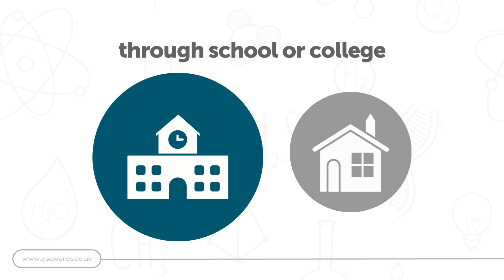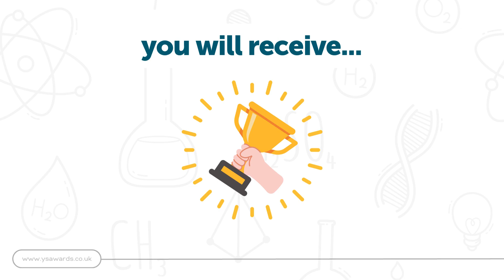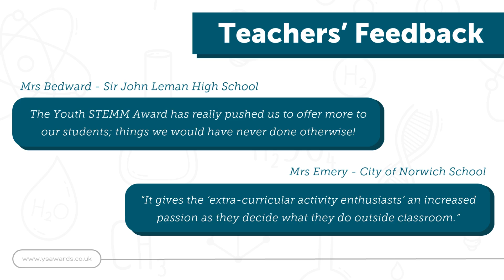Introduction to the Youth STEMM Award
This is a brief introduction to the YouthSTEMMAward - suitable for any and all audiences. In this video, we will explain to you what the Youth STEMM Award is and why you should get involved!

Script:
Welcome to the Youth STEMM Award – a skills-based, STEMM focused, award designed to support and inspire the next generation of STEMM professionals.

The Youth STEMM Award is open to young people aged 11 to 19 who are interested in the subjects that make up STEMM. Science, Technology, Engineering, Mathematics, and Medicine. There are three award levels—Bronze, Silver, and Gold. You can watch our video on the three levels to learn about their differences.

Participants can take part from anywhere in the world. You can register through your school or college, or independently from home. Simply register on our website. From there you can get started by taking part in extracurricular STEMM-based activities. You will need to choose which of the four strands you want to log the activity under and record the time spent onto your personalized e-portfolio, with a detailed description of what you’ve done. With every activity logged, you get closer to completing the award. Once you complete all four skill strands, you’ll officially become a Youth STEMM Award Achiever!

When you’ve completed your award, you will receive a high-quality physical medal, sent to your home or school, a digital badge, and an official Youth STEMM Award certificate. With the downloadable e-portfolio, you will also have a comprehensive record of all your accomplishments, which is a valuable asset for university applications, interviews, and career pursuits.

Plus, for those thinking of applying to university in the UK, the Youth STEMM Award is recognized on the UCAS form, making it a fantastic addition to your application!

But don’t just take our word for it! Here’s what our participants have to say. Teachers hosting the Youth STEMM Award in their schools value the positive impact it has on their students. TV personality and Youth STEMM Award ambassador, Maddie Moate said “If something like the Youth STEMM Award had been around when I was at school, I honestly think I’d have explored my passion for science sooner.”

Ready to start your STEMM journey? Download the Participant’s Handbook for a step-by-step guide on the award process, and take the first step toward achieving your Youth STEMM Award today!